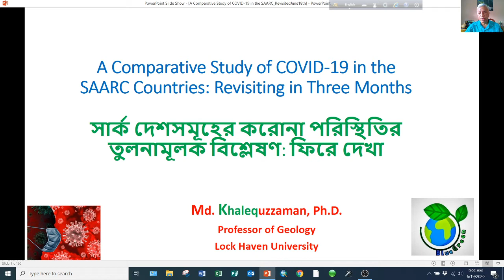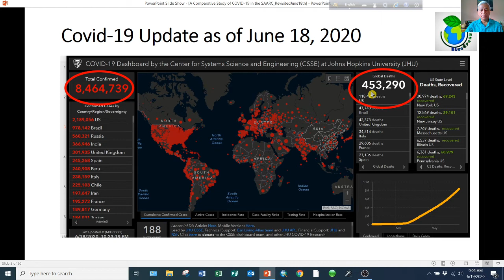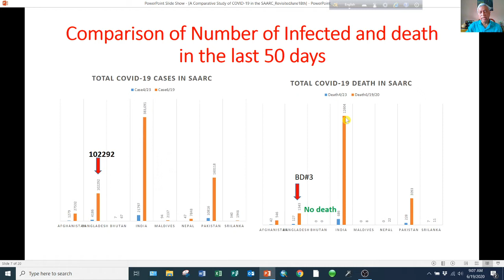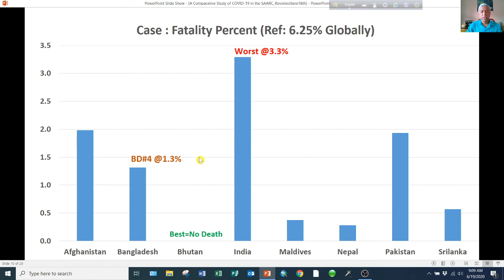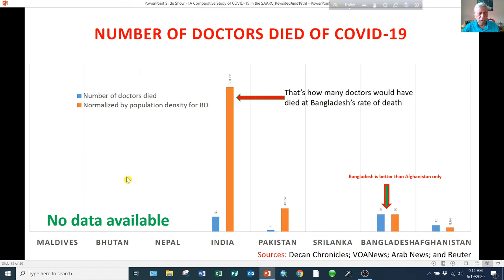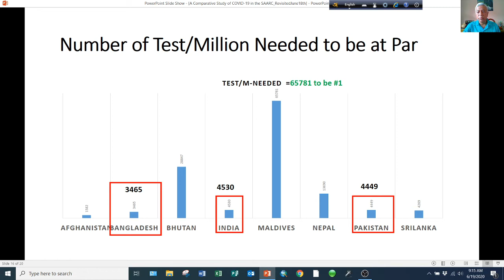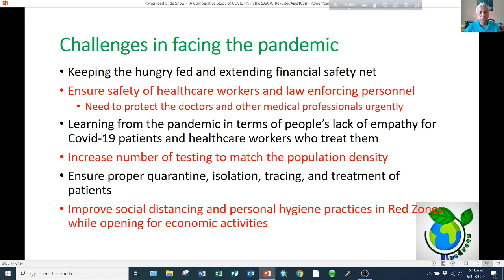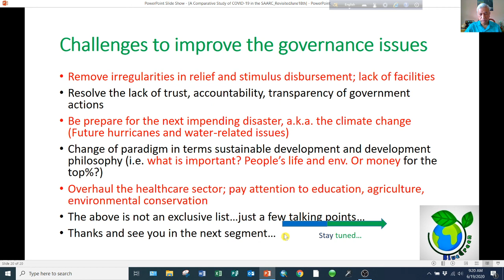Comparative Analysis of COVID-19 among the SAARC Countries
This video highlights relative situation of COVID-19 in the SAARC countries three months after the pandemic started in the region. The first COVID-19 death in Bangladesh occurred on March 18th, 2020, and three months later (June 18th) the situation has worsened quite a bit.  The situation of COVID-19 is deteriorating fast in all other SAARC countries as well.  What should be done?  This study makes specific recommendations.